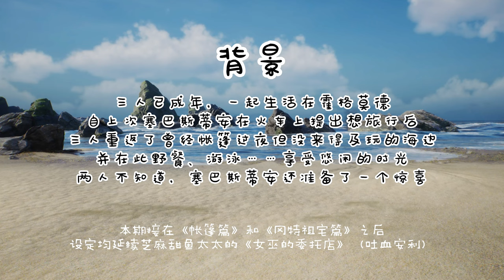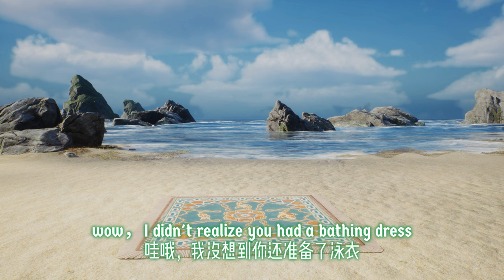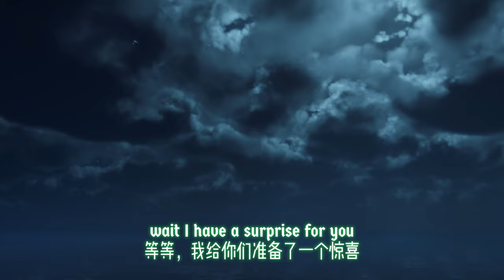[AI Voice] Spend the night with Sebastian and Ominis on the beach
The setting is based on the AO3 fan novel 《如尼文蛇之影》. The three are adults and have lived together since graduation. The dialogue is created by myself, the voice is generated by AI, and has nothing to do with the voice actors.